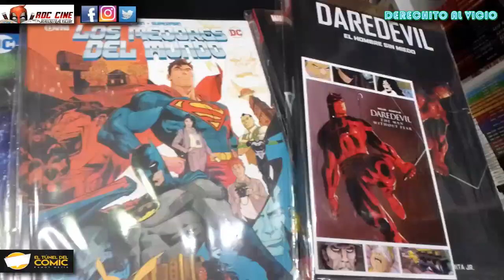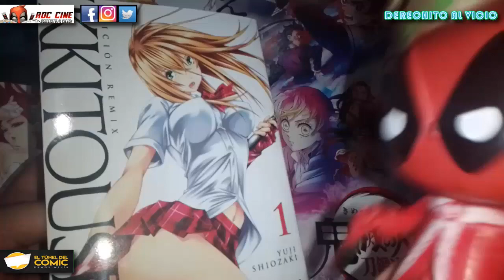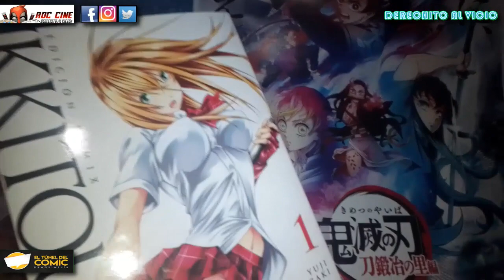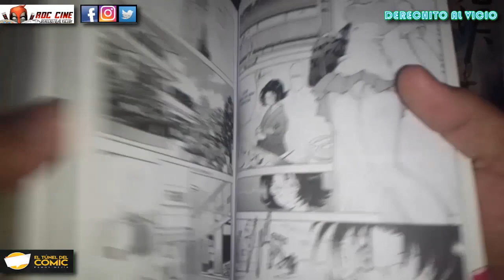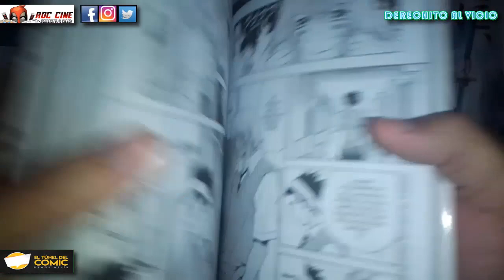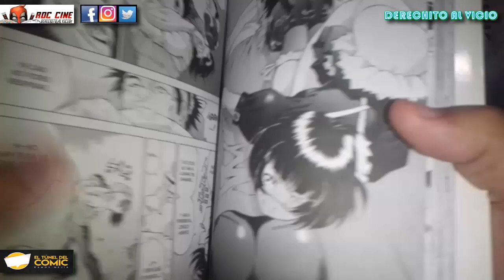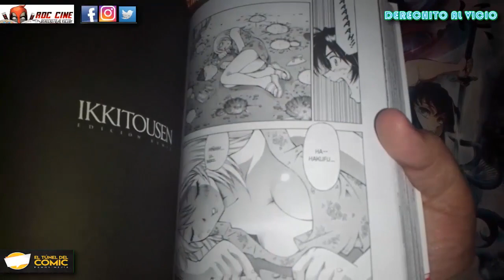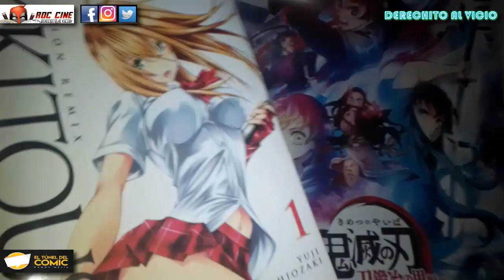[RDC Manga] IKKITOUSEN REMIX #1 - Arco de la Asamblea de los Guerreros / Y Más de El Tunel del Comic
Derechito al Vicio! Somos RDC Cine y hoy veremos las novedades de esta semana en El Tunel del Comic de Ramos Mejia, junto a una nueva reseña de Ikkitousen Remix 1 publicado por la editorial Ivrea Argentina.

Pero antes que nada, te derás cuenta de que ciertas cosillas no se podian mostrar en el video por lo que te la contaremos acá abajo:

- La asamblea de los guerreros es un rito que tienen los luchadores para revivir las batallas de los generales y heroes de la guerra de los tres reinos. Cada colegio principal acciona como un ejercito con sus 5 representantes.
- Hakufu Sonsaku fue entrenada por su madre pero de a poco va progresando con tecnicas de combate y experiencia con cada pelea que surja. Por eso la serie adopta peleas de bardo numerico y otras de tipo de estilo uno vs uno mas significativas.
- Los heroes de esta guerra iran apareciendo de a poco también, todavia hay mucho por delante para leer.
- Kanou y Ryomu, que aparecen en este tomo, tomaran mas relevancia adelante porque sus destinos como guerreros parecerian que estan marcados por la historia.
- El primo le tiene ganas a Hakufu, pero su tia es toda una milf.
- El Episodio Cero de Ikkitousen es el borrador, la idea original de lo que iba a ser la serie, que luego fue corregida por el editor y el dibujante a la serie que conocemos. Pero pero pero, nos parecio gracioso mencionar eso acá jajaja.